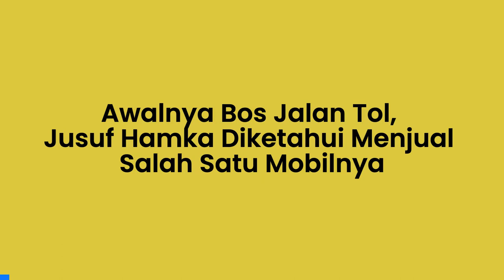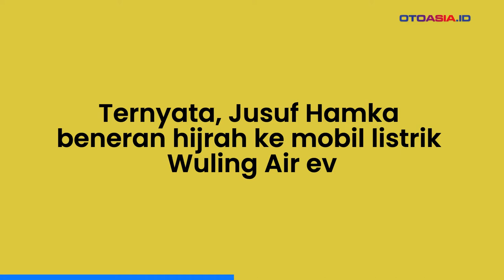Nemu Mobil Listrik Murah, Bos Jalan Tol Auto Beli Banyak!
Jusuf Hamka terkenal sebagai seorang crazy rich yang banyak menghabiskan uangnya untuk beramal seperti membangun masjid. Selain itu, ia juga diketahui memiliki banyak mobil mewah.

Kini Jusuf Hamka mengaku ingin hidup lebih sederhana dan beralih dari mobil BBM ke mobil listrik. Rupanya ia melirih Wuling Air ev yang baru diluncurkan resmi di GIIAS 2022.

Karena harganya yang murah, mobil mungil itu pun ia borong.